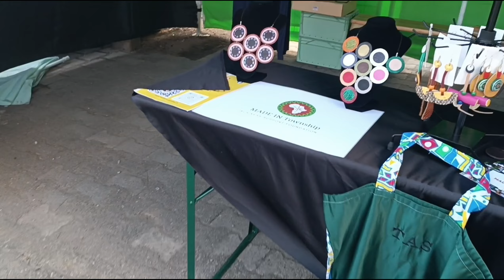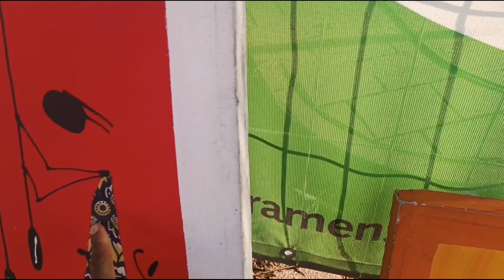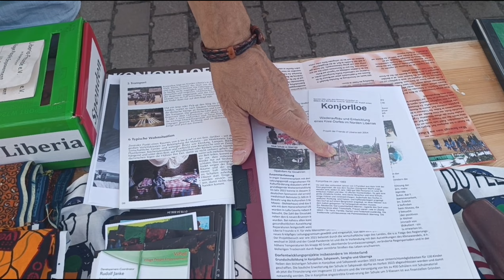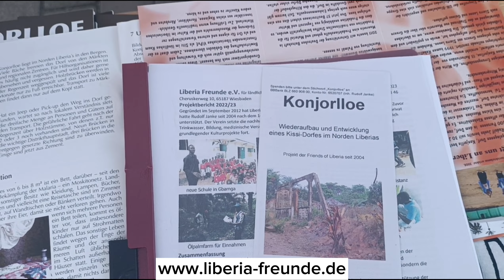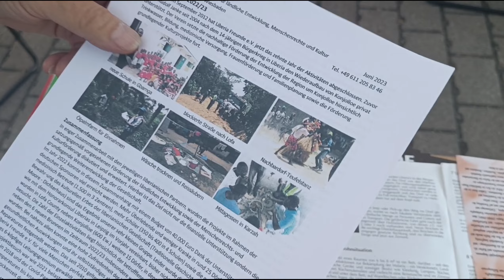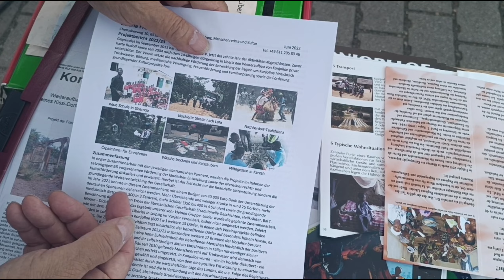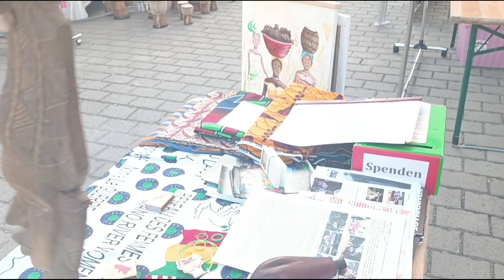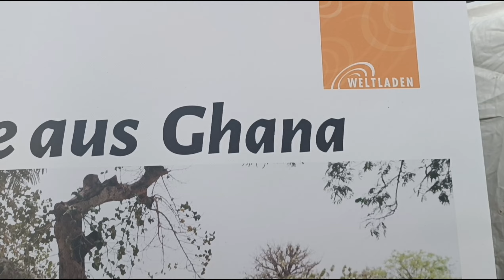African Festival (part 2) Wiesbaden 2023